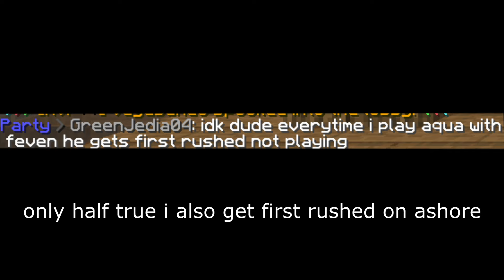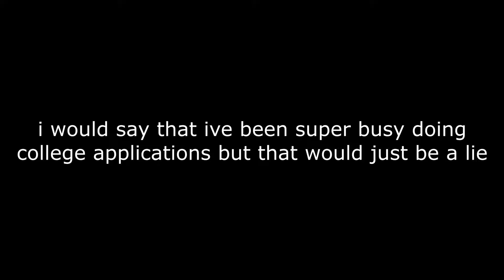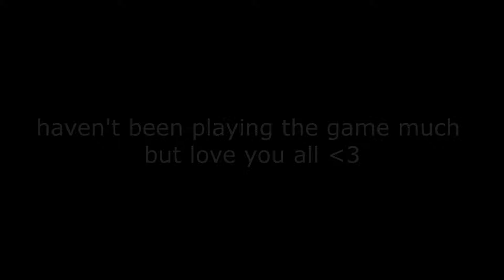Notion - Ranked Bedwars Montage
Sorry I haven't uploaded in a month the game is pretty boring because I suck :(
I really like these songs though so I hope you do as well. The music I use isnt very normal montage music so let me know if you like it or not.

Notion - The Rare Occasions
Cologne - beabadoobee

just ask in comments if you want a texture pack

makai#2309
ty kanna for telling me to use notion like 3 months ago